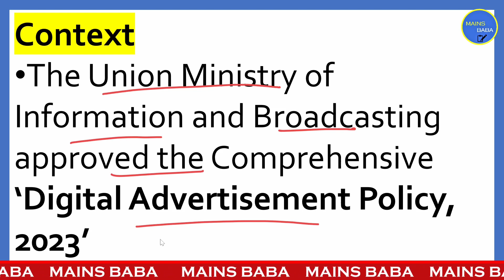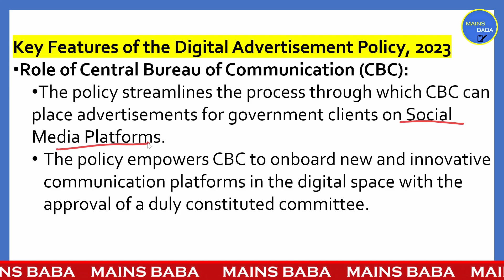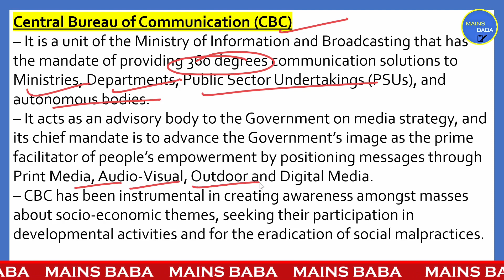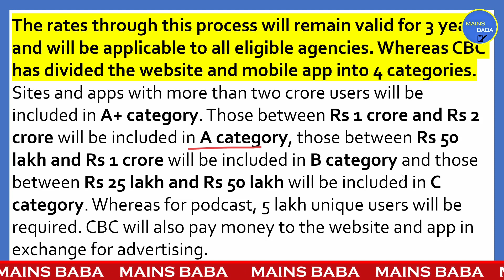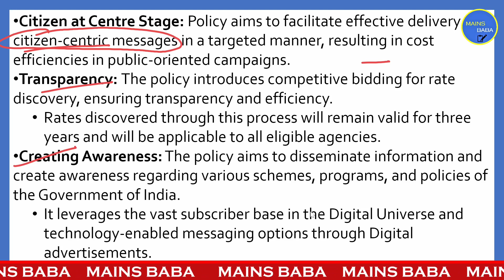Digital Advertisement Policy, 2023 | UPSC | Mains Baba | Harsh Kumar | GS - 2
In this session, Harsh Kumar will explain you about Recently, The Union Ministry of Information and Broadcasting approved the Comprehensive ‘Digital Advertisement Policy, 2023’🙄🤔